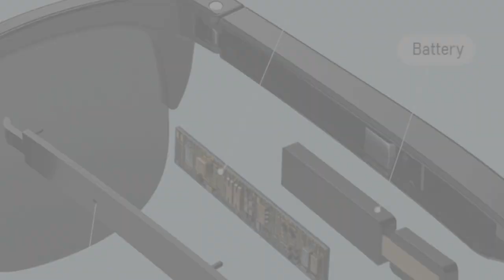TruSound Smart Sunglasses with Wireless Headset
Introducing the TruGroup F06 Smart Sunglasses with Wireless Headset, the ultimate fusion of style and functionality. With these sleek sunglasses, you can now enjoy a multitude of benefits that will enhance your everyday life.

Experience crystal-clear vision while protecting your eyes from harmful UV rays. Our sunglasses provide top-notch UV protection, ensuring your eyes stay safe without compromising style. Enjoy the world in vivid detail!

Indulge in an immersive audio experience like never before with the HIFI sound quality of the dual directional speakers. Lose yourself in the rich, dynamic audio that brings your favorite music, podcasts, and calls to life.

Weighing a mere 30g, these sunglasses offer an ultra-light frame that guarantees a comfortable fit all day long. Designed for your utmost comfort, the TruGroup F06 ensures you can enjoy your activities without feeling burdened. The 30-degree ergonomic mirror leg hugs your face snugly, eliminating any discomfort or pinch. Look great and feel great simultaneously!

Featuring a simple and fashionable design, these sunglasses are suitable for anyone, regardless of gender. Stay ahead of the style game and make a fashion statement wherever you go. Plus, with glare elimination, you can revel in a clear view even on the sunniest days.

Forget about frequent charging. With an impressive standby time of 6 months and a quick charge duration of just 2 hours, these sunglasses are always ready to keep up with your fast-paced lifestyle. Additionally, the built-in microphone ensures effortless communication, making these sunglasses the perfect accessory for both work and play.

Step into the future of eyewear technology with TruGroup F06 Smart Sunglasses. Don't miss your chance to experience the perfect blend of style, comfort, and innovation. Upgrade your sunglasses game today!

Transform the way you see and hear the world.